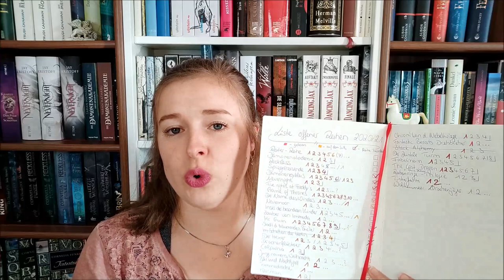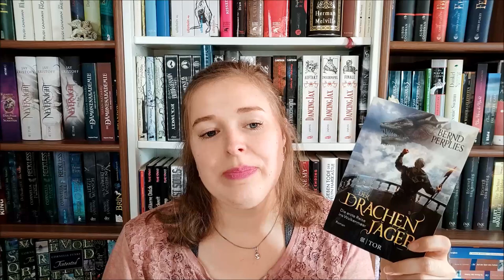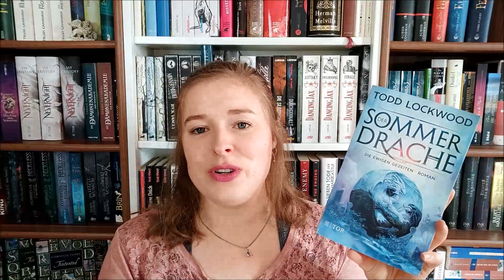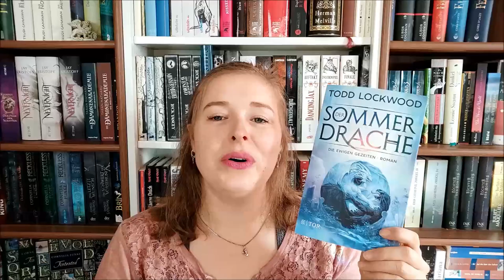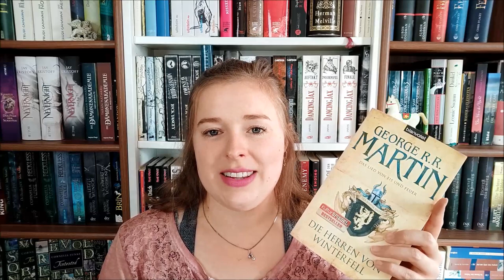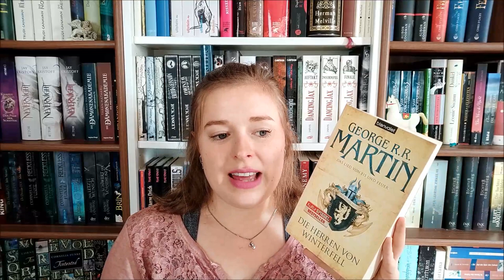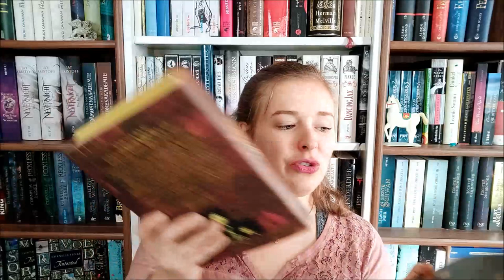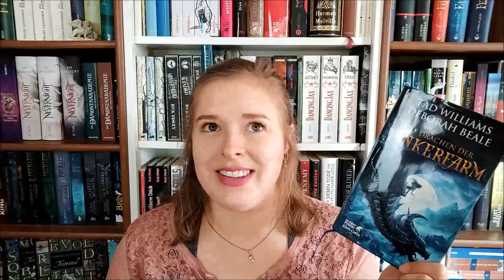Begonnene Reihen #1/3 |...deren Fortsetzungen auf sich warten lassen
Vorgestellte Bücher / Reihen:

"Drachenjäger - Die erste Reise ins Wolkenmeer" von Bernd Perplies

"Der Drachenflüsterer" von Boris Koch

"Das Lied von Eis und Feuer" von George R.R. Martin

"Der Name des Windes" von Patrick Rothfuss

"Die Stadt der träumenden Bücher" von Walter Moers

"Die Drachen der Tinkerfarm" von Tad Williams & Deborah Beale